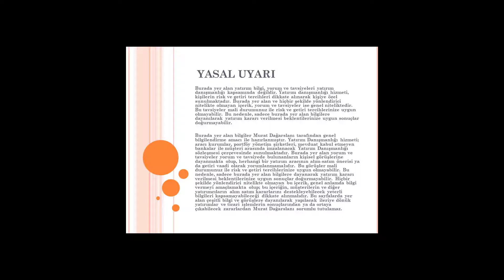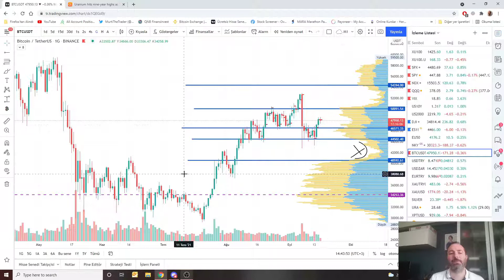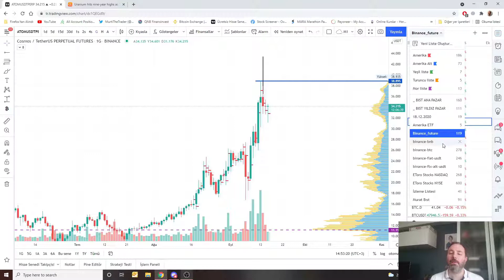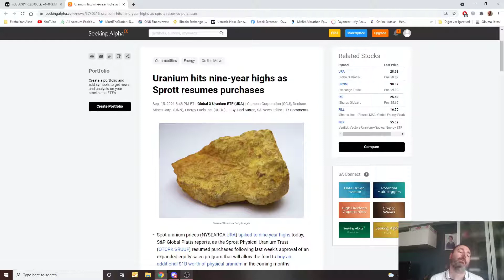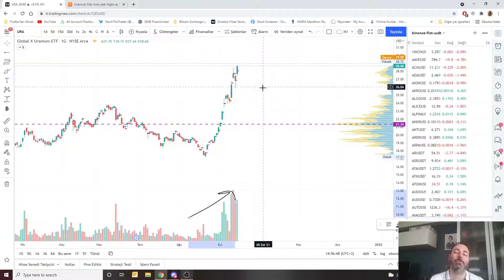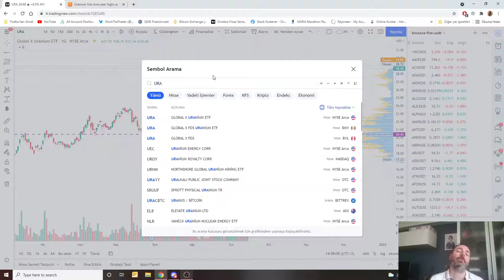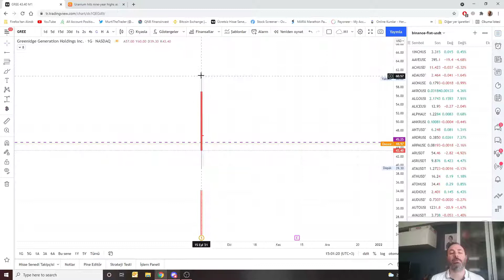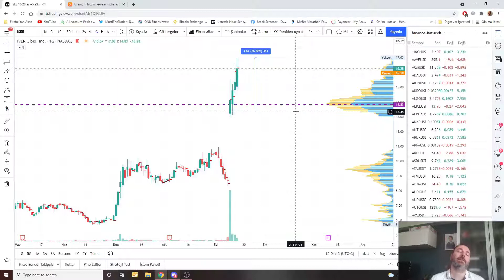💰SOLANA PATLADI MI? 💰 Uranyuma Ne Oldu? Piyasalarda Son Durumlar Ne? 16 09 2021